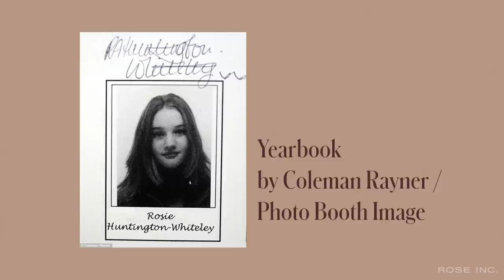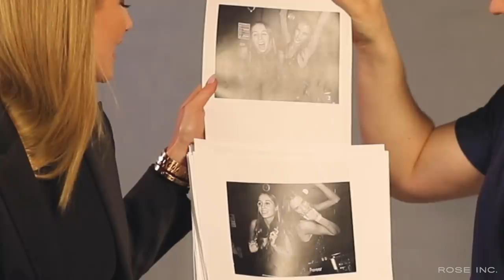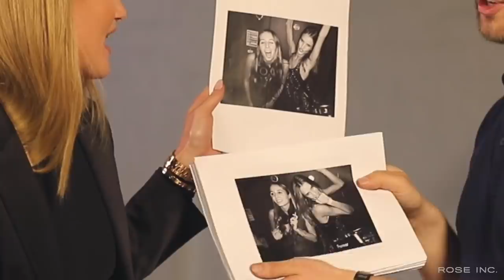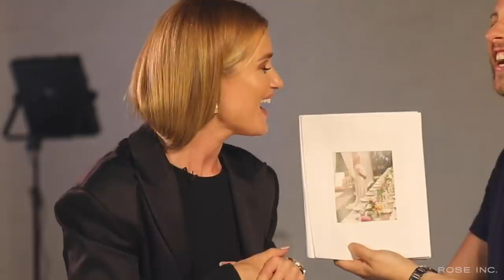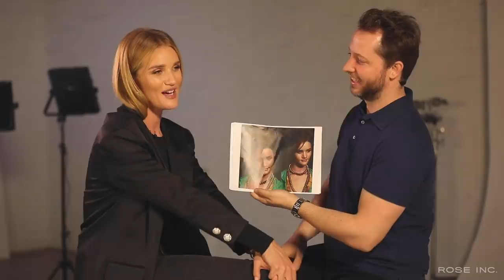Rosie Reacts Pt.2: Photo reactions with Derek Blasberg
Derek Blasberg joins Rosie for part two of their look back at red-carpet appearances, fashion covers, and candid moments.